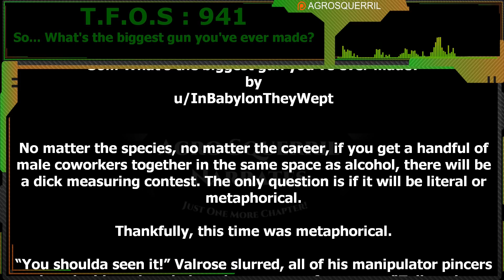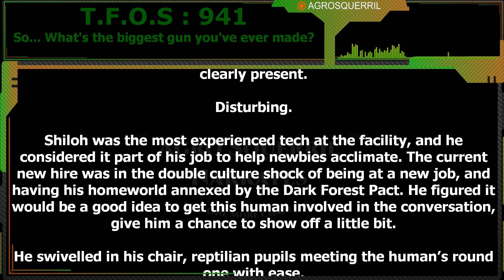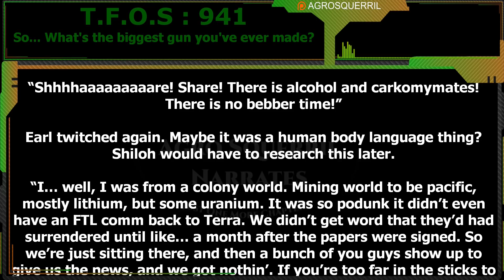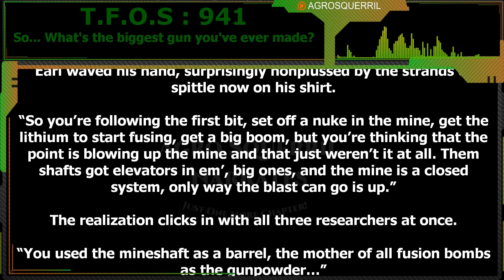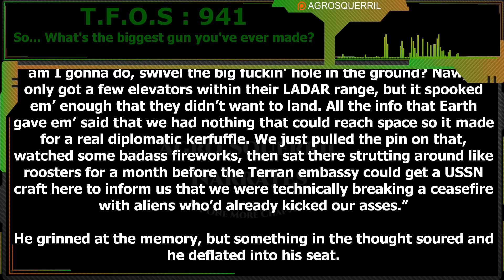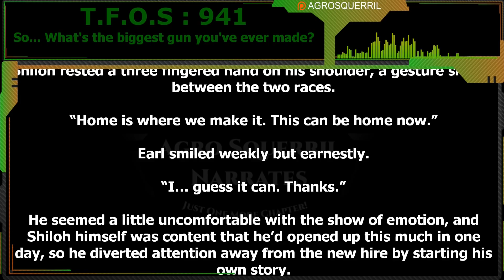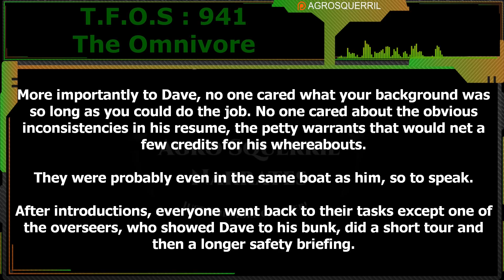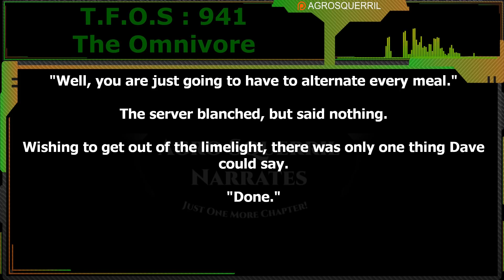So What's the biggest gun you've ever made & The Omnivore | Humans are space Orcs | HFY | TFOS941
Thank you to Tier 4 and 5 Patreons and Channel Members:
Brenton Verlo
John Silva
H-Town
Mezec
LanScaper
William Howard
PlagueRunner
FallenAngel
Datamagnet

{TimeStamps}
00:00 Intro
00:36  So What's the biggest gun you've ever made by InBabylonTheyWept
09:17 The Omnivore by RhoZie013